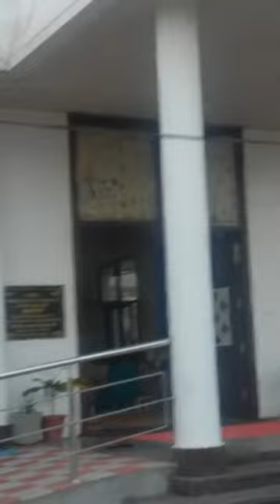ACHARYA GYANPARKASH JI ARYA GURUKUL KANGRI HARIDUWAR WALE PARVACHAN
ACHARAYA GIAN PARKASH JI GURUKUL KANGRI HARIDUWAR WALE PARVACHAN AT ARYA SAMAJ MANDIR RAJPURA TOWN DATED ON 23 APRIL 2017 EVENING SANJYA TIME.

VEDIO LIVE AND SAVE BY